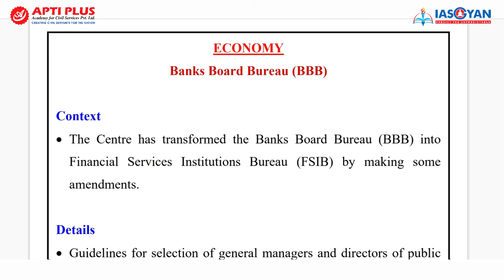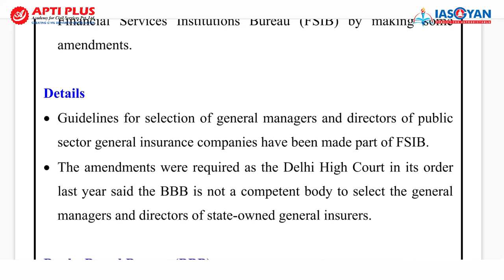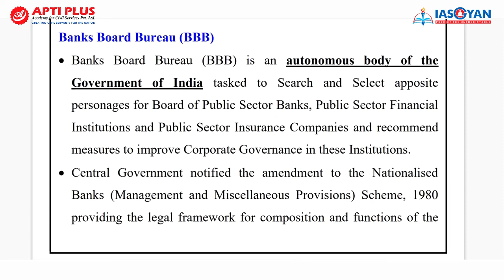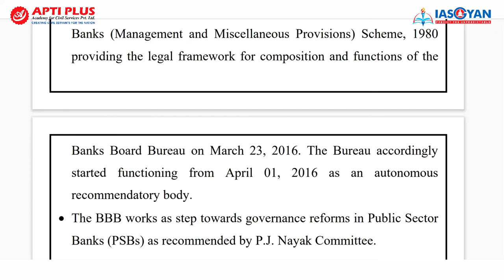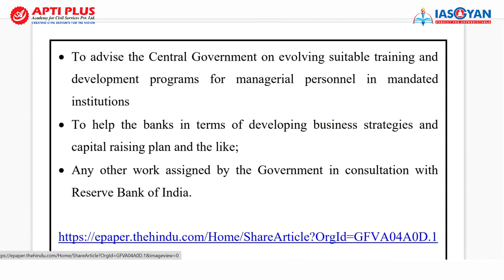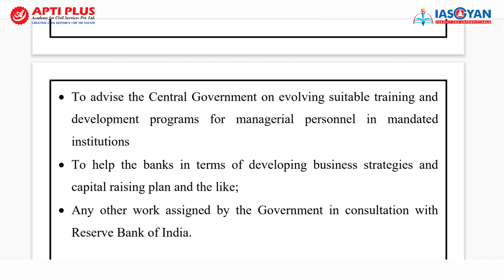Banks Board Bureau (BBB)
Join APTI PLUS Academy&#39;s 2022 Prelims Mock Test Series to get an edge.
This course covers:
60 ALL INDIA LEVEL TESTS IN TOTAL
31 Sectional Tests covering old and new NCERTs + standard books
5 PREVIOUS YEARS’ QUES. BASED TESTS as UPSC repeats its questions many times (directly/indirectly)
7 CURRENT AFFAIRS TESTS covering 1 year of complete current affairs
10 GS FULL LENGTH TESTS covering the entire syllabus
7 CSAT TESTS covering the entire syllabus
Free 12 months subscription of our monthly magazine-THE IAS GAZETTE : One stop solution to get vast
quality of high-quality current affairs content for all phases of UPSC!